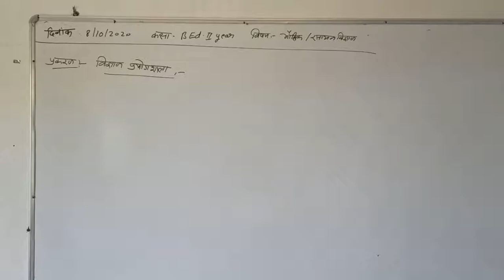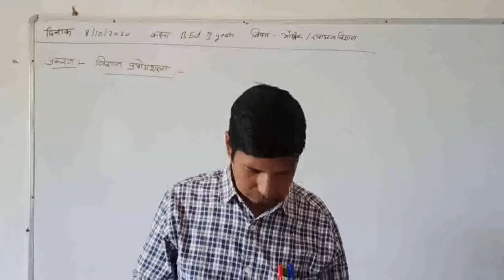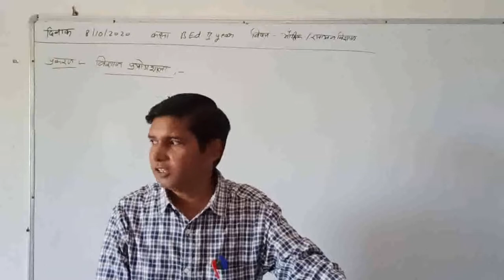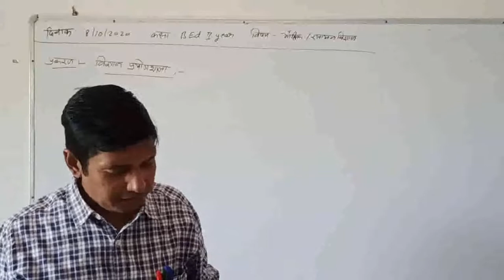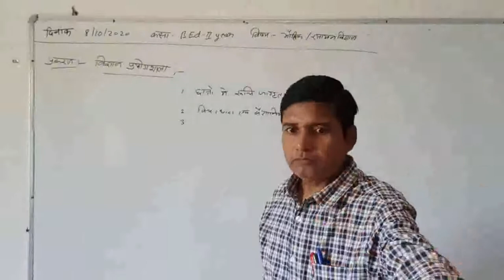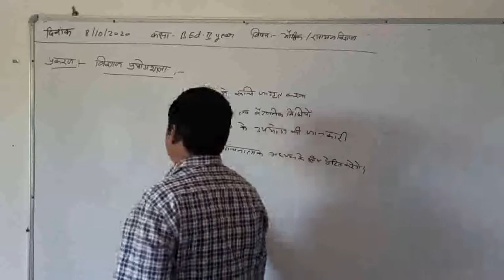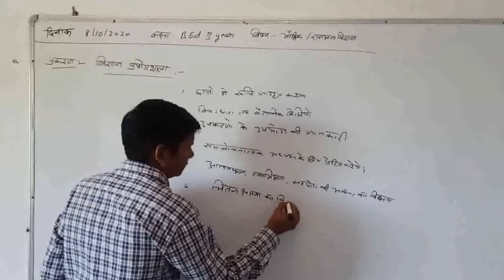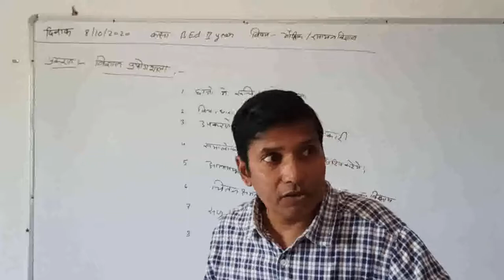विज्ञान प्रयोगशाला ,B.Ed सेकंड ईयर ,रसायन/भौतिक विज्ञान,08.10.2020